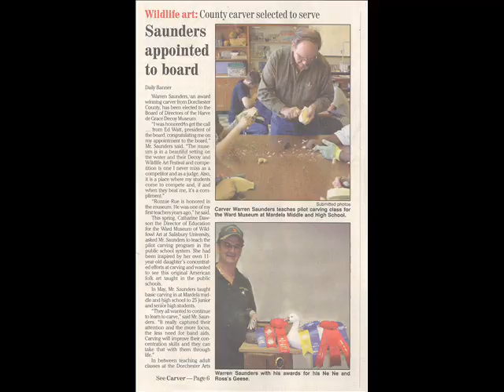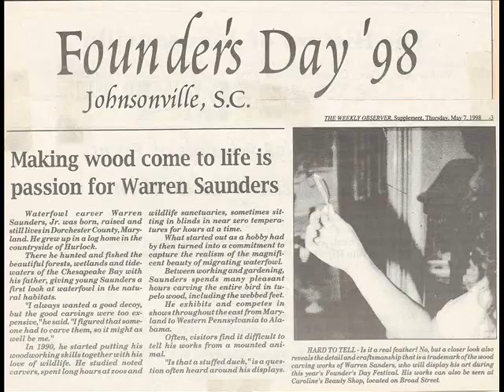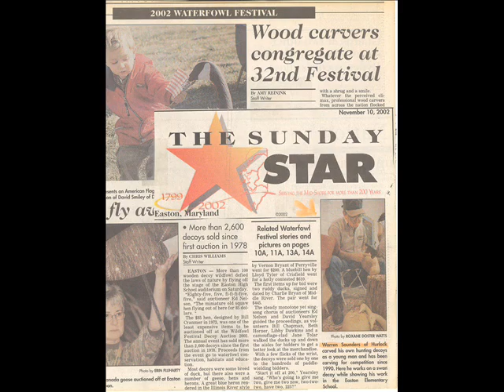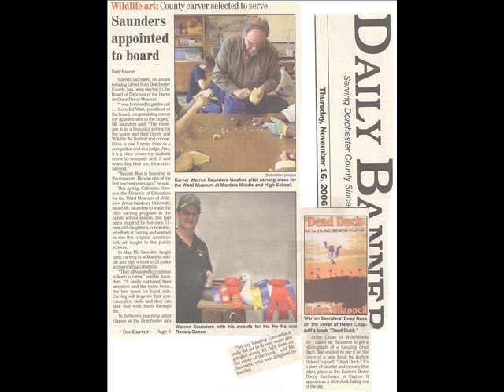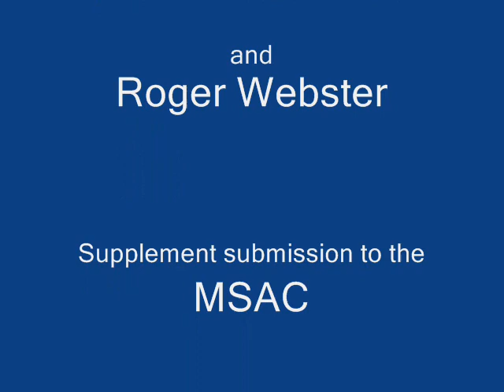Warren Saunders Master Carver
Warren Saunders is in the 2012 Maryland Traditions Masters Apprentice program. Roger Webster is his apprentice. I composed & sent in this DVD for part of the application process. this answers all of the questions they ask...I love Warren's narration. I gave him the mic & said to talk for 5 minutes. He leaned back in my chair, put his feet up on my desk...and proceeded. This is too good not to share.